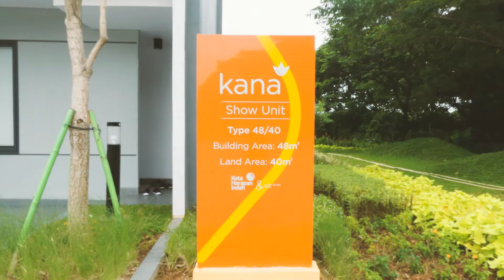TIPE 48/40 DAPAT 2 LANTAI & 3 KAMAR TIDUR! DI KOTA HARAPAN INDAH! - Cluster Kana Kota Harapan Indah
Hallo teman teman semuanya di mana saja , semoga sehat selalu
tentunya  itu  yg jadi harapan kita,

Masalah harapan sebentar lagi kita semua akan memasuki Tahun yg baru., Tahun 022, untuk Tahun 022 bagi teman teman yg rencana mau beli  property, di daerah Bekasi, teman teman bisa datangi perumahan Kota Harapan Indah bekasi yg sudah lengkap fasilitasnya.

Video sy ini yg tayang di akhir tahun, 021, klo sudah di tonton teman teman bisa lihat rmh contohny, rumah type KANA rumah yg cocok untuk millenial.

Mau tau detail lebih banyak lagi tentang perumahan Kota Harapan Indah dan mau tahu type rumah lainnya, silahkan teman teman kontak ke bagian Marketing dari perumahan Kota Harapan Indah Bekasi,

Nomer marketing ada di bawah deskripsi video saya ini, saat kontak marketing teman teman bisa info ke bagian marketing klo tau nomer marketing itu dari Celia Channel

kunjungan show Unit

Hub Sales Marketing:
S I S C A